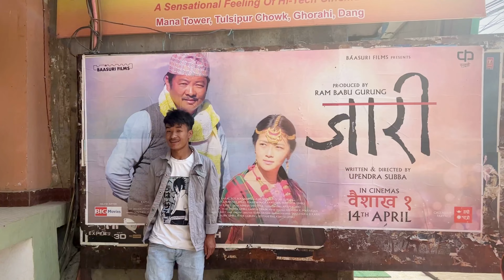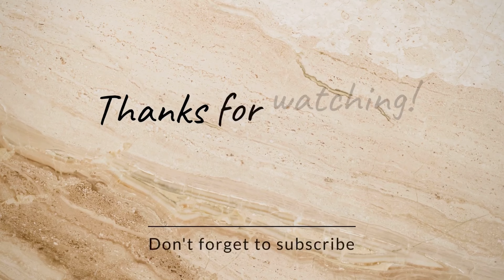| JARI MOVIE TIME | HANGMA ARKO MELA MAA CHAI NABAGNU FERI😀Lol, 2 din maa 4 crore kamayo |